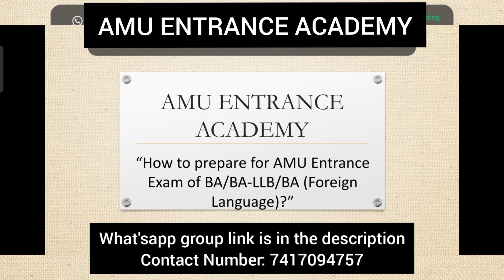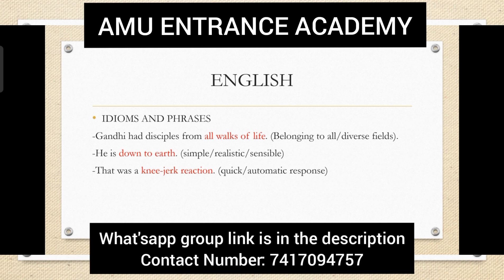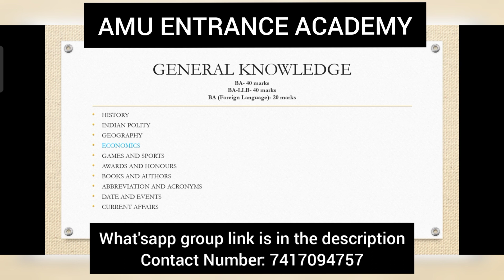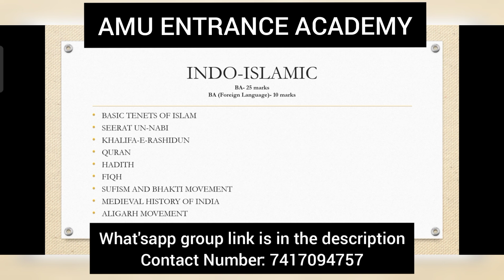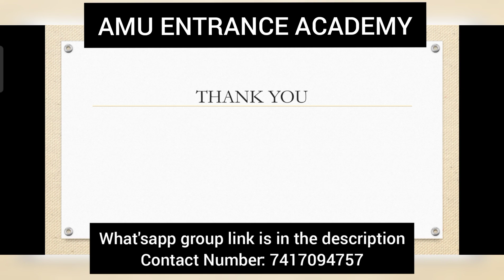How to Prepare for AMU BA/BALLB & BA Foreign Language Entrance Exam || Complete Analysis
*SALIENT FEATURES*

-Recorded Lectures
- Test Series

How to prepare for AMU BA
How to prepare for AMU BALLB
How to prepare for AMU BA Foreign Language
How to prepare for AMU BA Entrance
How to prepare for AMU BALLB Entrance
How to prepare for AMU BA Foreign Language Entrance
AMU BA Entrance
AMU BALLB Entrance
AMU BA Foreign Language
BA Syllabus
BALLB Syllabus
BA Foreign Language Syllabus
AMU Admission
amu ba llb
amu ba llb 2021
amu ballb
amu ba
amu ba 2021
amu ba entrance exam 2021